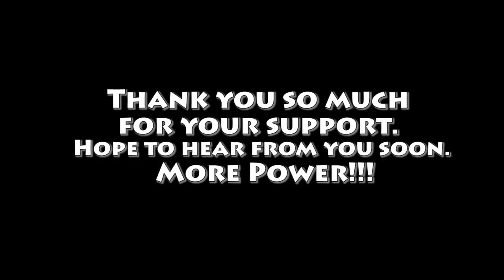To My 30 Subscribers!